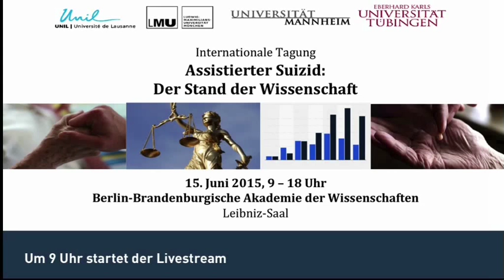Assistierter Suizid: Der Stand der Wissenschaft – Einführung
Internationale Tagung am 15. Juni 2015
Berlin-Brandenburgische Akademie der Wissenschaften